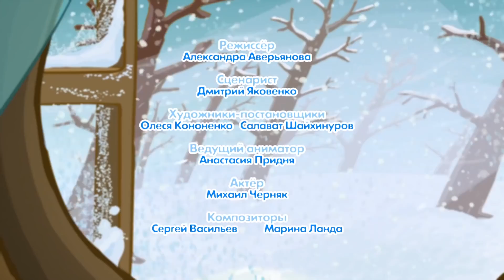Азбука здоровья - Правильное питание | Смешарики 2D | Познавательные мультфильмы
Смотрим сборник вместе!

Мир полон неизвестных, непонятных и оттого очень притягательных вещей, с которыми дети сталкиваются ежедневно. Чтобы дать возможность им самим познавать мир, но в то же время делать это без риска для здоровья, и была создана «Азбука безопасности». В коротких увлекательных историях маленькие зрители вместе со Смешариками познакомятся с основами безопасности и научатся разным премудростям, запомнят важные и полезные правила поведения на дороге, в транспорте, на воде и многое другое...